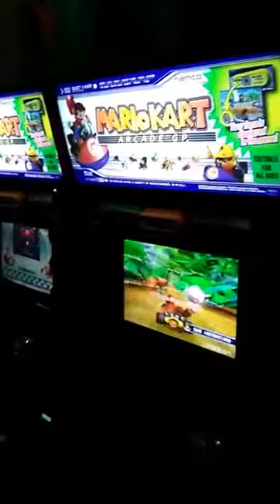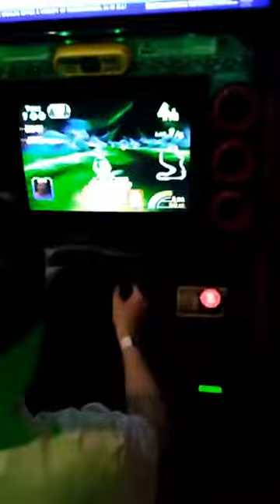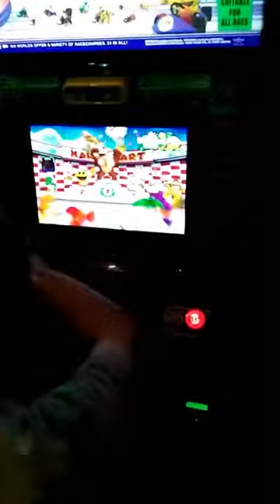Ethan N plays: Mario Kart GP at Gameworks